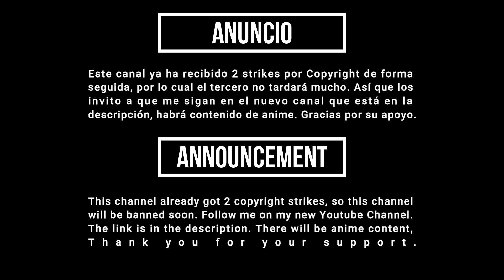Ariane se emborracha y se pone cariñosa con Arc│Gaikotsu Kishi-sama Episodio 10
📌Anime:
- Gaikotsu Kishi-sama Tadaima Isekai e Odekakechuu Episodio 10
- Skeleton Knight in Another World Episode 10